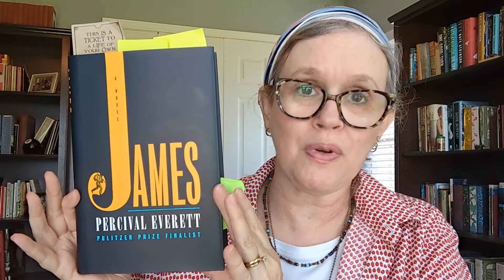Friday Reads: Books to Savor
This video was an editing nightmare. So many spoilers. So many "ums." So many total spaceouts!  But the reading week was superb. Have a great weekend.

Shows Mentioned:
Schitt's Creek
Curb Your Enthusiasm
Foundation
3 Body Problem

Books Mentioned:
Moon of the Turning Leaves by Waubgeshig Rice
Liar and Spy by Rebecca Stead
Roman Stories by Jhumpa Lahiri
Oh, William! by Elizabeth Strout